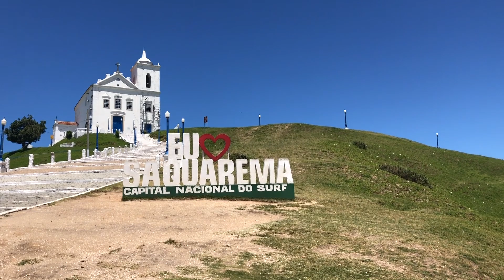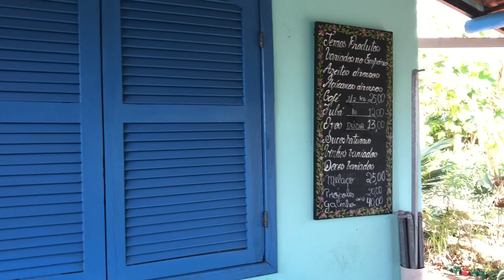HORTA COLHA E PAGUE - SAQUAREMA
Oi, pessoal!

Fomos conhecer mais uma Horta Colha e Pague, dessa vez em Saquarema, Região dos Lagos do Rio de Janeiro.

Ps.: A Horta funciona de 5ª a sábado das 9h às 16h (fechado entre 12h30m e 14h para almoço)

Tem dúvidas? deixe sua pergunta nos comentários. ;)